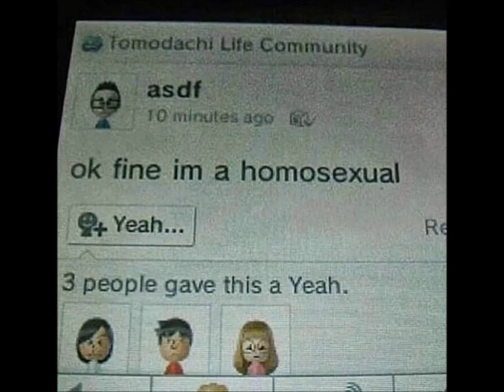家出少女は無我夢中サテツver - ピノキヲ